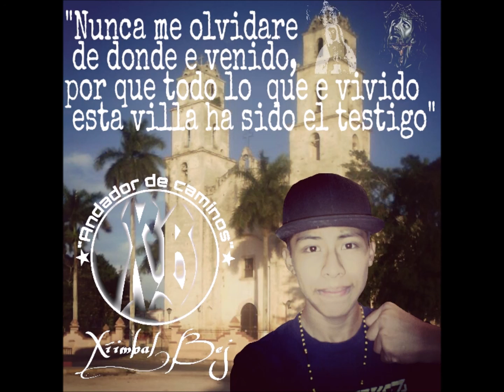Pase lo que pase XB EspitaYuc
Rap conciencia Ximbal Bej